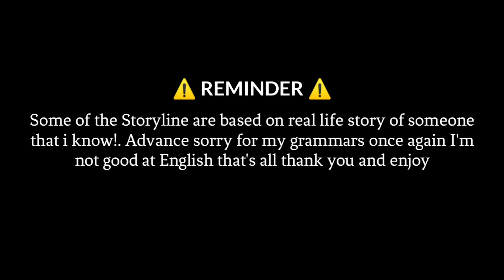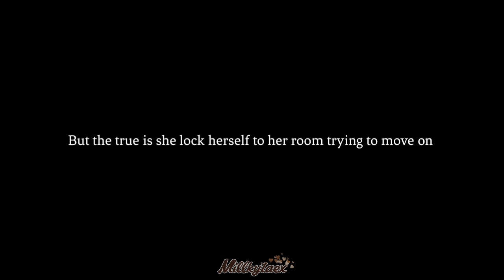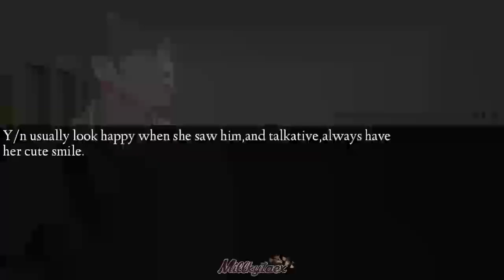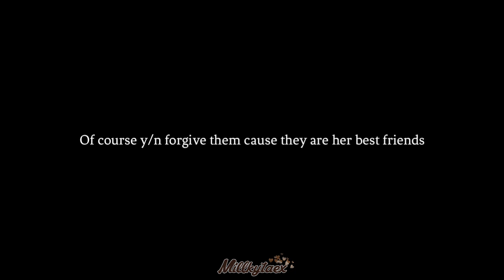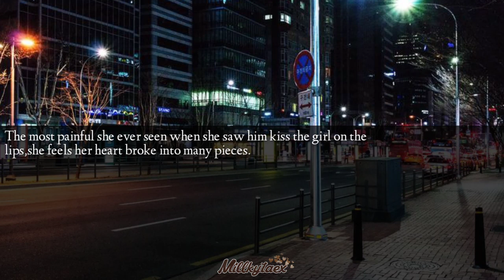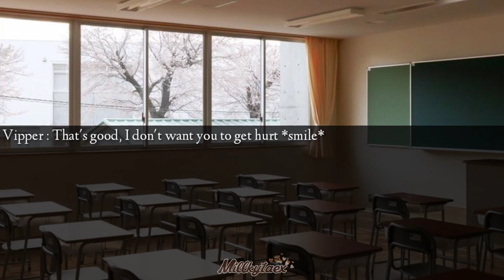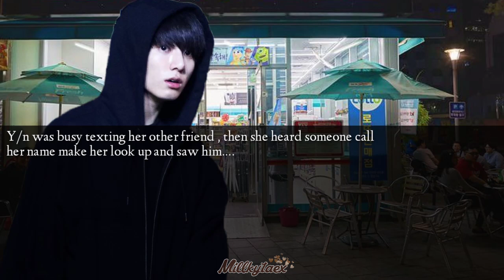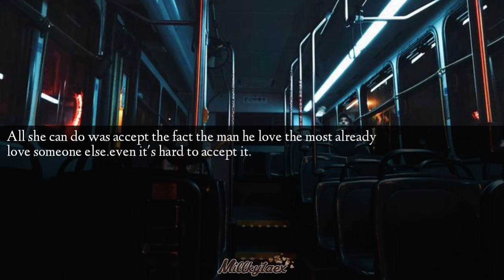𝗢𝗡𝗘 𝗦𝗜𝗗𝗘𝗗 𝗟𝗢𝗩𝗘 | J.Jk 📼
This story is originally happened in Rpw (Role play world)

If you wondering what's rpw,I cannot tell it to you guys I'm really sorry.

So yeah my crush friend zone and it's was my first time got friend zone,but we became friends and sometimes I regret his offer to be his friend I don't why maybe because he making me fall for him more like he usually say Ily and sometimes call me some nickname babe,baby like wth how I'm going to forget my feeling when he doing that?!.

Time skip HAHAHAHA

so yeah I became busy making my modules and editing ff achuchu HAHAHAHAHA.

when I open my rpa the first thing I saw was his post which is 'In relationship with M**a.

at first I don't know what I'm feeling but then I didn't notice I was crying.

and since then we didn't contact each other since now.